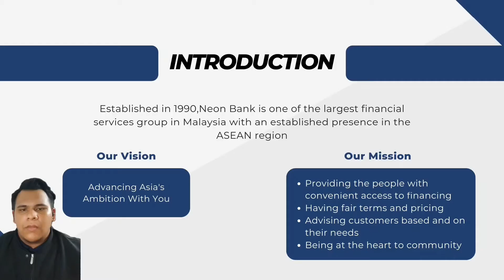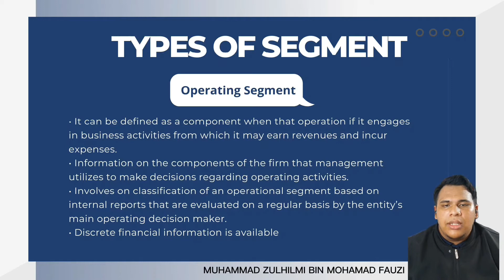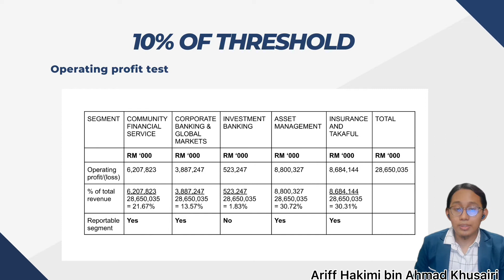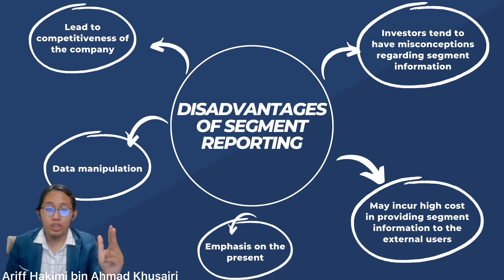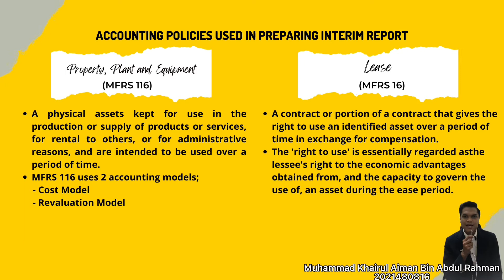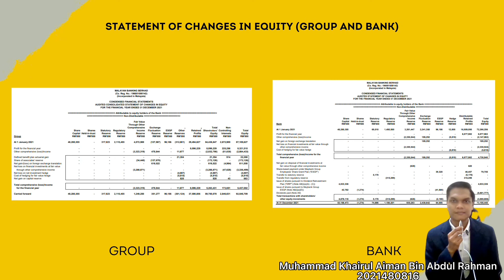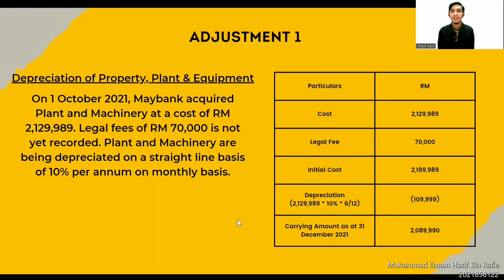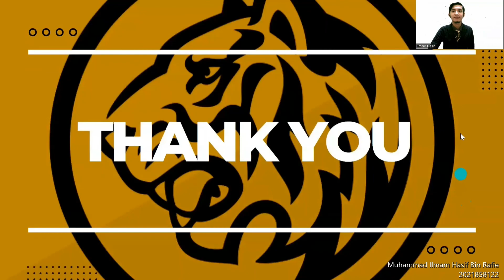FAR570 MAC2204E PRESENTATION ON MFRS 8 - NEON BANK & MFRS 134 - MAYBANK BERHAD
UiTM KAMPUS ALOR GAJAH
CLASS : MAC2204E
LECTURER : MADAM NOOR FAIZA M JA'AFAR

GROUP MEMBERS :
ARIFF HAKIMI BIN AHMAD KHUSAIRI (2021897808)
MUHAMMAD KHAIRUL AIMAN BIN ABDUL RAHMAN (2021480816)
MUHAMMAD ZULHILMI BIN MOHD FAUZI (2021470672)
MUHAMMAD ILMAM HASIF BIN RAFIE (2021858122)